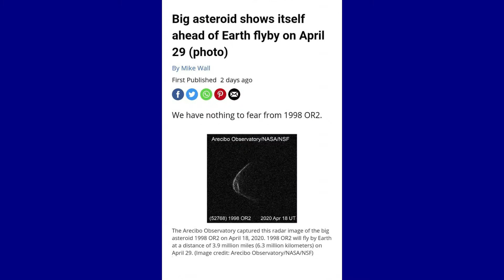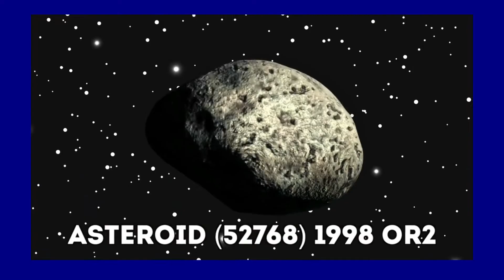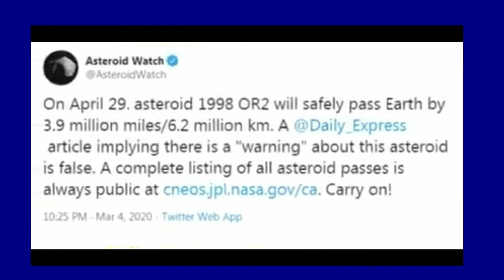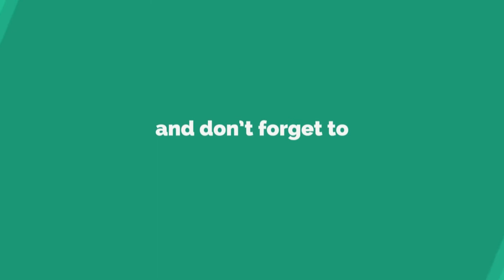Will A Huge Asteroid Hit the Earth in 29 April 2020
NASA warned that Asteroid 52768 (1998 OR2) could hit Earth on 29 April 2020 and cause catastrophic danger.  The asteroid will be approaching Earth and are expected to fly really close to our planet. What will happen on 29 April 2020?